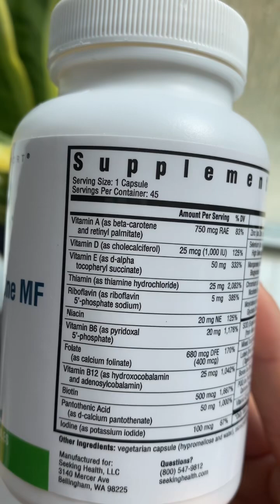Are methylated B Vitamins right for you? Depends on your COMT genotype!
Are methylated B Vitamins right for you?

Depends on your COMT genotype, your methylation propensity, MTHFR activity, and more!

A fast COMT gene (the GG genotype) is responsible for quieting the mind. But if you have a slow COMT genotype (AA), then extra methyl groups can be overstimulating and cause anxiety, insomnia, racing thoughts, irritability, tension headaches or migraines, and increased histamine intolerance!

We can support your genetics of a slow COMT by avoiding methylated B Vitamins and supporting your genetics of catechol-o-methyltransferase enzyme with magnesium, niacin, and riboflavin - as well as managing stress with adaptogens and mindfulness.

THIS is precision health with a genetic blueprint. No more guessing and taking endless supplements without answers.